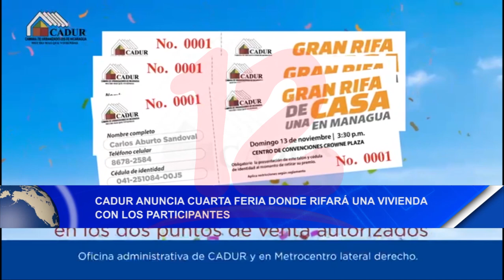Noticias12Nicaragua CADUR anuncia cuarta feria donde rifará una vivienda con los participantes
CADUR anuncia cuarta feria este 12 y 13 de noviembre, donde rifará una vivienda con los participantes